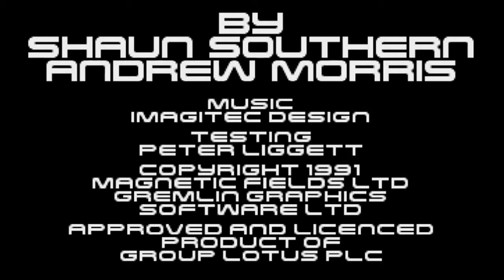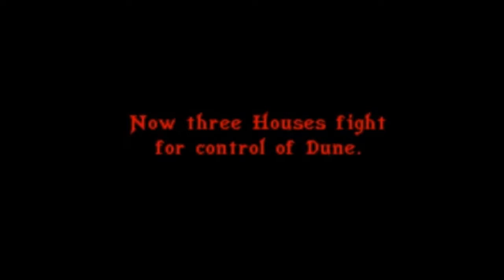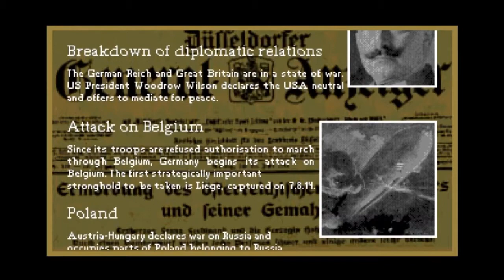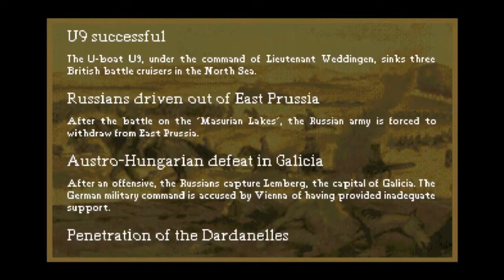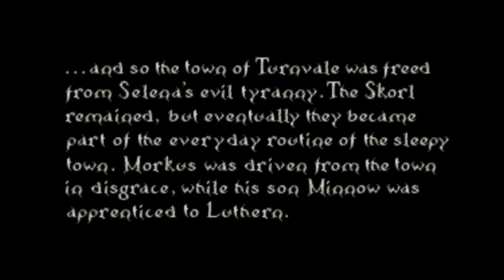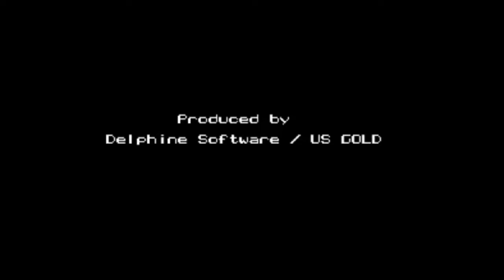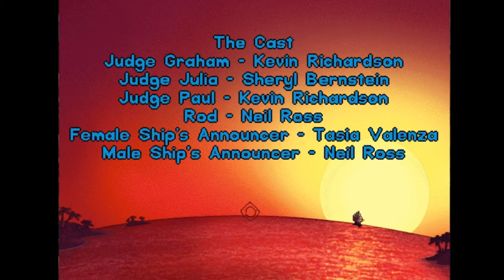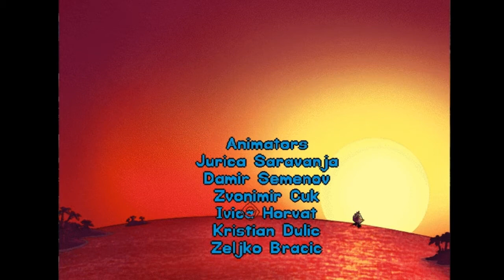Retro Music Compilation (AMIGA/DOS) from 1987 - 1996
Compilation of Intro, Outro, Menu and Ingame Music from AMIGA & DOS.
Timescodes and additional information see description:

The selection of music for this list is from games I already did a speedrun for or at least was practicing them for some time. This said, these are not paricular my favorite tunes ever but still a lot of good once in there.

I seperated the compilation into different categories like:
- Intromusic
-Outromusic
-Menumusic
-Ingame Music (+Soundeffects)

The order in each category is from oldest to newest

at the end of the list there are quite a few games I recorded with the original soundeffects additional to the music just  because the sounds are as goond/important as the music itself.
Anyway Enjoy!

Timecodes
Intros
(1987) Defender of the Crown 00:00:00
(1989) R-Type 00:00:45
(1990) Gold of the Aztecs 00:02:37
(1990) Duck Tales: The Quest for Gold 00:03:50
(1991) Lotus Turbo Challenge 2 00:04:58
(1991) Battle Isle 00:07:50
(1991) the Secret of Monkey Island 00:10:26
(1992) Dune 00:12:02
(1992) Harlequin 00:14:12
(1992) Rubicon 00:16:57
(1993) Burntime 00:19:12
(1993) Dune II 00:21:35
(1994) Beneath a Steel Sky 00:23:47

Outros
(1989) North & South 00:24:25
(1991) Super Cars 2 00:25:30
(1992) History Line (Newspaper) 00:26:23
(1992) History Line (Newspaper II) 00:28:33
(1992) Lure of the Temptress 00:30:05
(1993) Flashback: The Quest for Identity 00:31:43
(1993) Darkmere: The Nightmare's Begun 00:34:03
(1996) Leisure Suit Larry 7: Love for Sail 00:36:20

Misc
(1990) Gold of the Aztecs (Menu) 00:39:48
(1990) Gold of the Aztecs (Map) 00:41:23

(1989) Sly Spy (Stage 1) 00:42:22
(1989) Beach Volley (Stage 7 Russia) 00:43:27
(1989) Snoopy & Peanuts 00:45:45
(1989) Paperboy 00:47:17
(1990) Lost Patrol 00:48:22
(1990) Kings Quest I Enhanced (Irish Cave) 00:51:32
(1990) James Pond (Stage 5) 00:52:50
(1991) Bonanza Bros (Stage 4 The Mint) 00:54:47
(1991) Kings Quest V (Dark Forest) 00:56:53
(1991) Lemmings (Fun: Level 14) 00:58:37
(1991) Lemmings (Fun: Level 22) 01:00:36
(1991) Lemmings (Fun: Level 23) 01:03:19
(1991) Space Quest I Enhanced (Bar) 01:05:30
(1992) Heart of China (Docks) 01:07:32
(1992) Leisure Suit Larry 5: PPDALUW 01:08:48
(1992) Legend of Kyrandia: Book One (Malcom Theme) 01:09:57
(1992) Dizzy: Prince of hte Yolkfolk 01:12:20
(1992) Robin Hood: Conquest of the Longbow (Monastery) 01:14:43
(1992) The Adventures of Willy Beamish (Bat Fight) 01:17:15
(1993) Krusty's Fun House (Stage 2) 01:18:24
(1993) The Settlers (Level 19) 01:20:01
(1993) Simon the Sorcerer (Village Theme) 01:22:50
(1993) Simon the Sorcerer (Dungeon Theme) 01:24:30
(1993) Simon the Sorcerer (Final Tower Theme) 01:27:10
(1994) Innocent Until Caught (Zoo) 01:29:40
(1994) BiFi 2: Action in Hollywood 01:32:31
(1995) Inherit the Earth (Travel Theme) 01:33:37
(1996) The Settler 2 (Level 4) 01:35:37